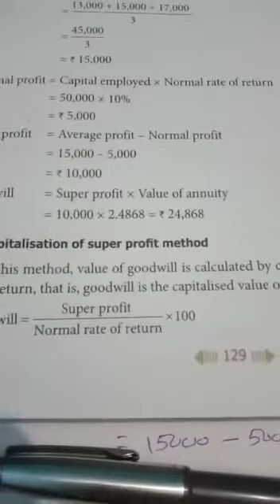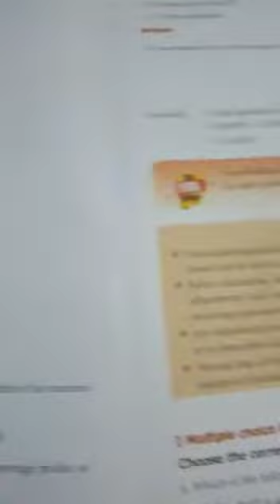12A4 Calculate the value of goodwill.(Capitalisation of super profit method.)part5.E.m